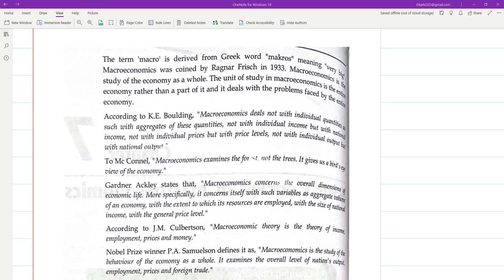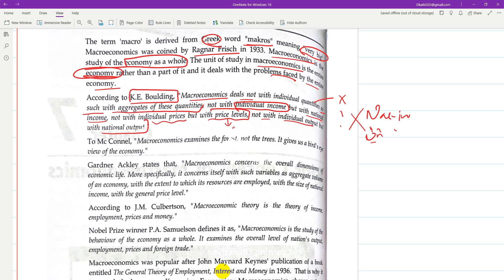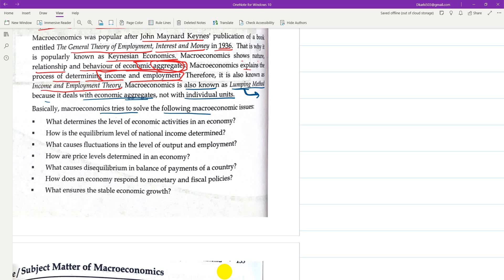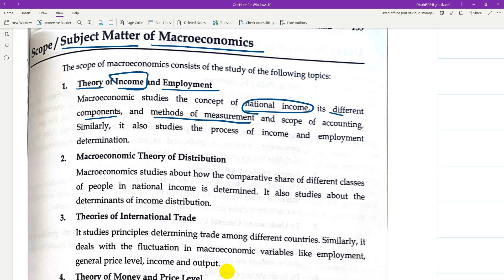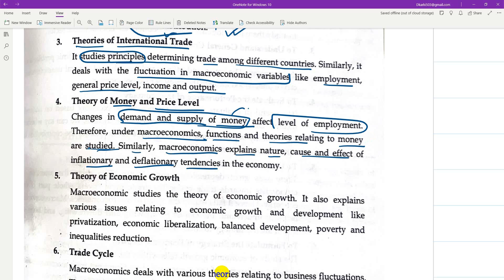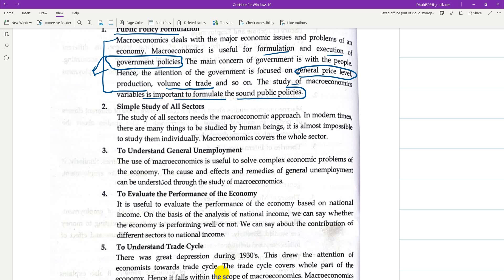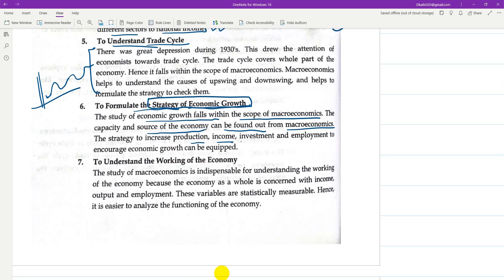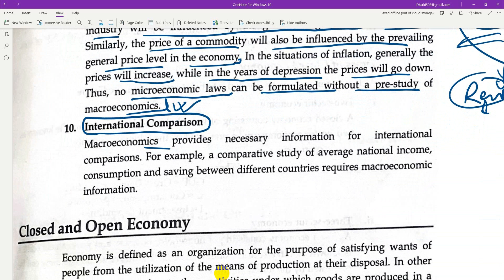Chapter 7 Macro Economics Part 1 | Grade 12 Economics | NEB Economics Concept | HSEB